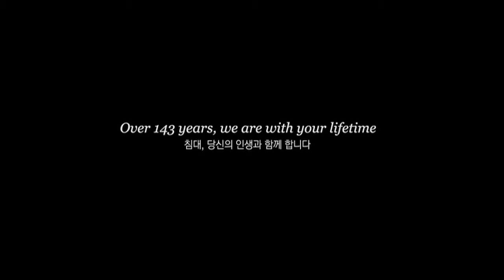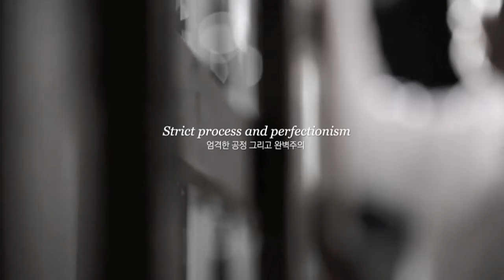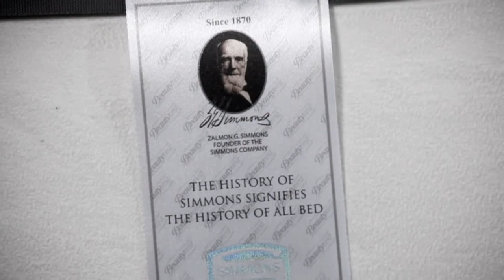SIMMONS LAB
시몬스 장인